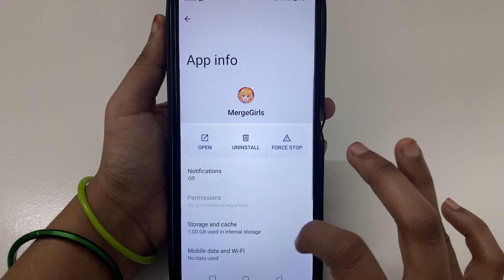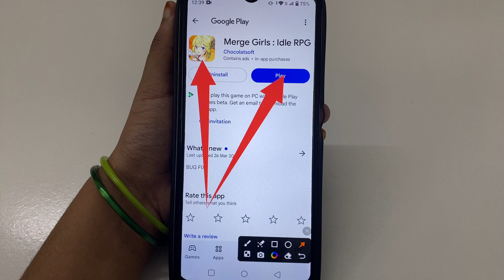How to fix app not working problem solve in Merge Girls: Idle RPG | app open problem Kaise hataye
How to fix app not working problem in Merge Girls: Idle RPG
How to fix app not working in Merge Girls: Idle RPG
Fix app not working problem solve in Merge Girls: Idle RPG
Fix app not working problem in Merge Girls: Idle RPG
Fix app not working in Merge Girls: Idle RPG
app not working problem solve in Merge Girls: Idle RPG
app not working problem in Merge Girls: Idle RPG
app not working in Merge Girls: Idle RPG

Merge Girls: Idle RPG